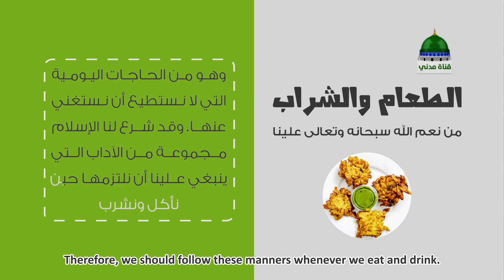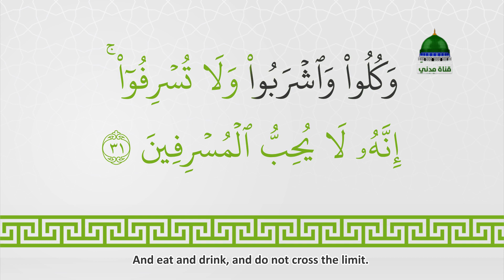آداب الطعام والشراب || مقطع موشن جرافيك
الآداب تاج العبادات، ومن أسرار عظمة هذا الدين أنه ما ترك جانبًا من جوانب الحياة إلا وتناوله بالبيان والإيضاح، ومن هذه الجوانب التي تناولها هذا الدين آداب الطعام والشراب، شاهد الفيديو لتعرف تلك الآداب.

●▬▬▬▬▬▬▬▬▬▬▬ஜ۩۞۩ஜ▬▬▬▬▬▬▬▬▬▬▬●